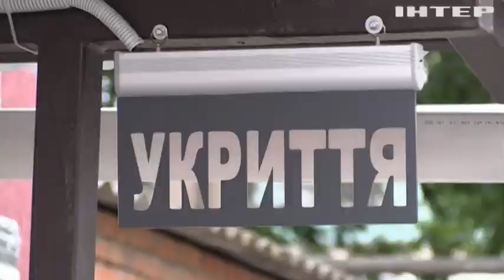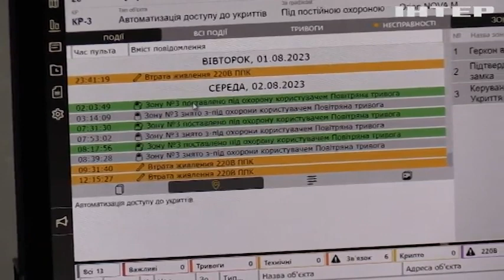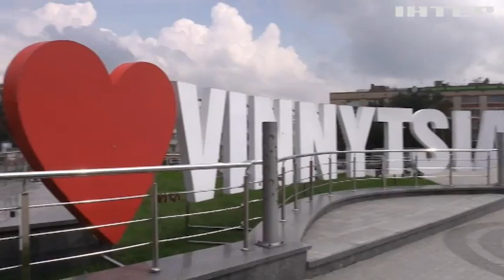У Вінниці тестують першу в Україні систему автоматичного відкриття дверей в укриттях